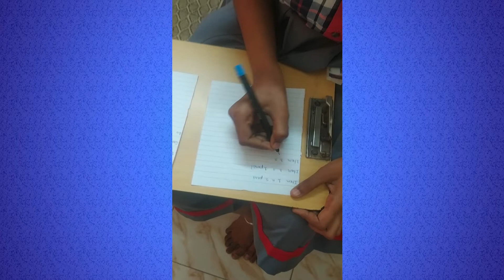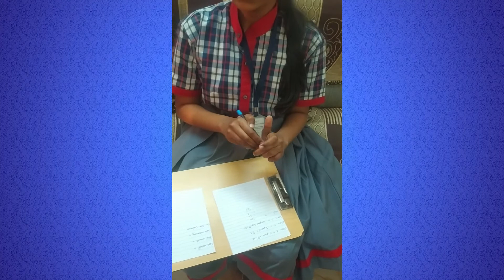MATHS CLASS 5 - MDP TOPIC: CURRENCY BY SAI TANAJIGORE CLASS 5B |K.RICHARD FERDINAND KV DGQA